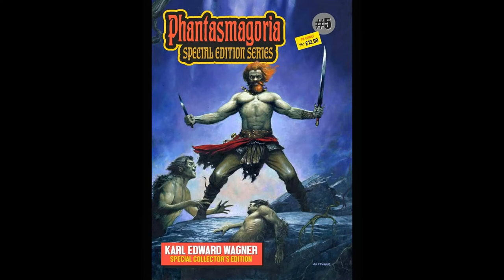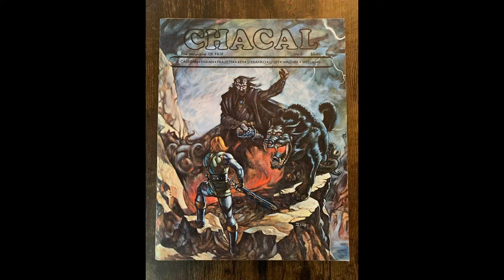Karl Edward Wagner's Kane Gallery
One of my favorite Fantasy characters.